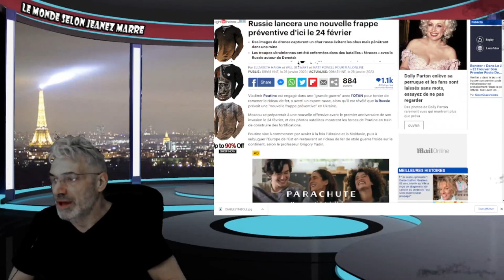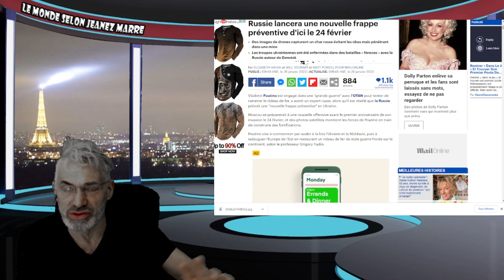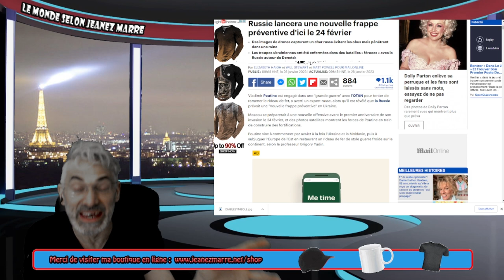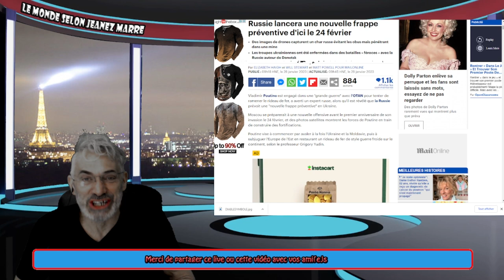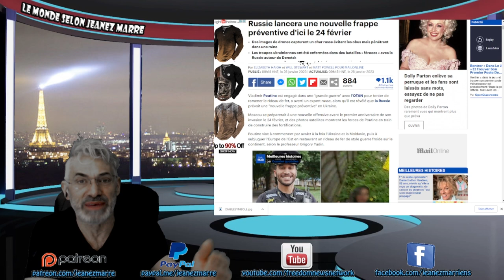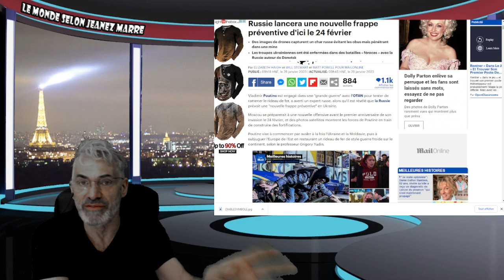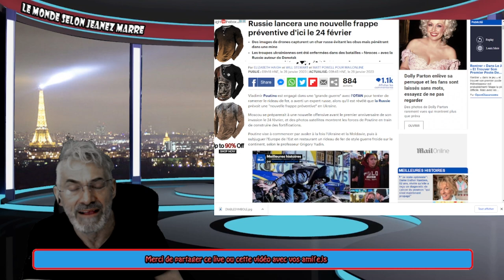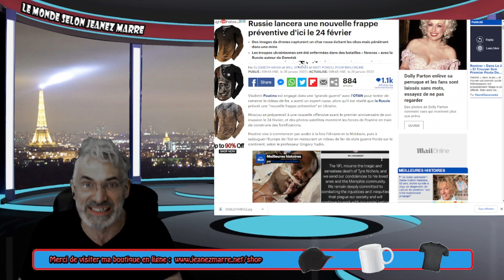NOUS SOMMES ENTRÉS DANS L'ÈRE DE LA 3ÈME GUERRE MONDIALE ET CE N'EST QUE LE DÉBUT !